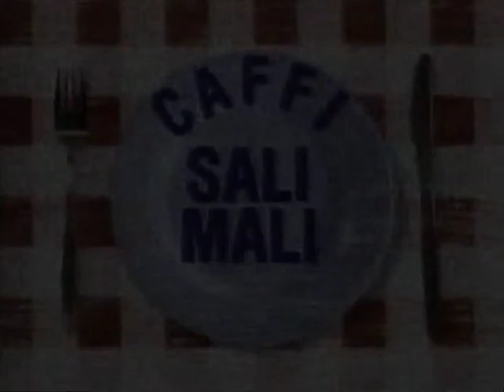Caffi Sali Mali - Esgidiau Newydd